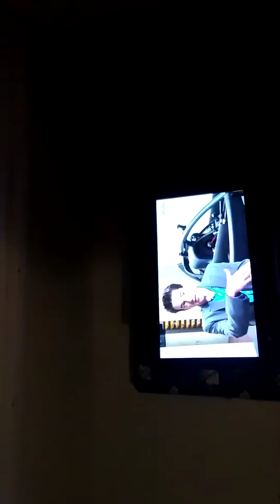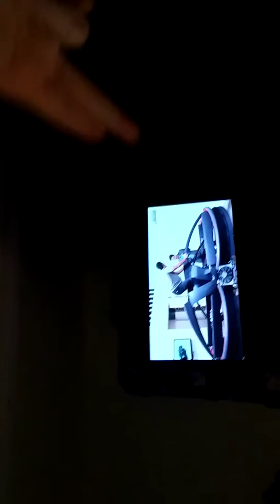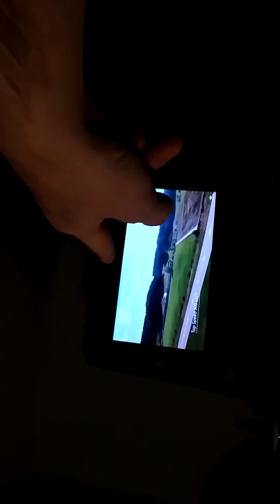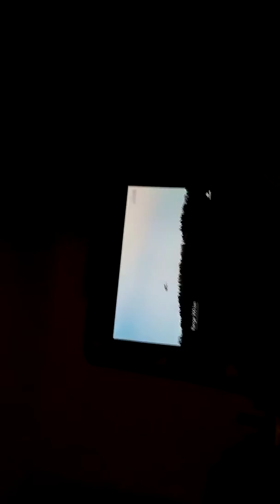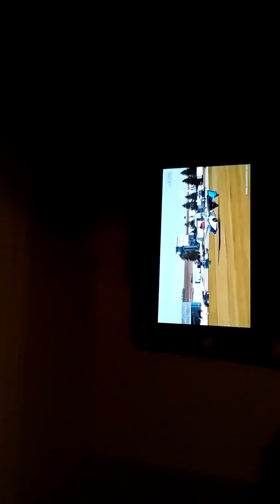Flying cars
Well its all old